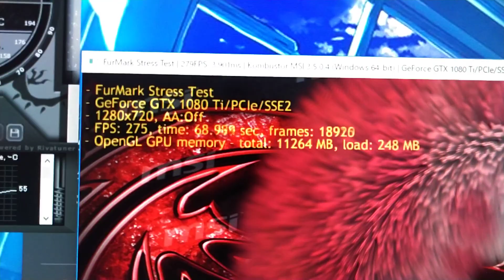Geforce GTX 1080TI